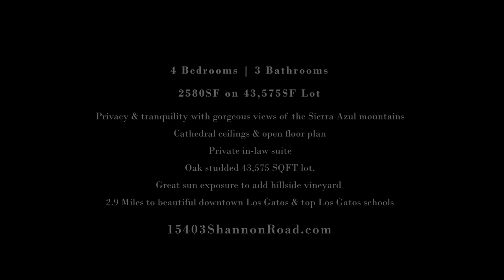SOLD IN 36 DAYS | 15403ShannonRoad.com | Los Gatos Homes for Sale | Michael Nevis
| Elegance, Privacy & Mountain Views | PENDING as of June, 2015

Welcome to privacy, tranquility and views of the beautiful Sierra Azul mountains, in this contemportary 4BD/3BA on an oak studded 43,575 SQFT lot.

Highlites of this home:

- Minutes to beautiful downtown Los Gatos & top Los Gatos schools
- Expansive entry & open floor plan features large great room with cathedral ceilings
- Multiple skylights, gorgeous views & French doors to outdoor living.
- Epicurean kitchen with bull nosed granite countertops & backsplash, and top of the line appliances.
- Dining area and breakfast bar for casual family dining
- Large family room opens to view patio and Jacuzzi hot tub
- Private In-law suite with large windows and gorgeous views
- Wine Room has a Vinotemp wine refrigerator, full wet bar with granite counters & custom storage cabinets
- Large, bright office or possible fifth bedroom
- Exercise room with mirrored walls, cable hookup & tons of storage
- Great sun exposure to add a hillside vineyard
- Excellent BBQ area on the main deck is the perfect place to entertain
- Native drought tolerant plants are pleasing and attractive
- Space to build a bocce ball court & room to set up a kid’s trampoline
- Minutes to local playground, Vasona Park & Los Gatos Creek Trail